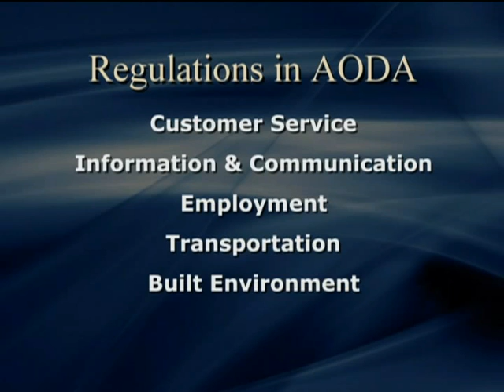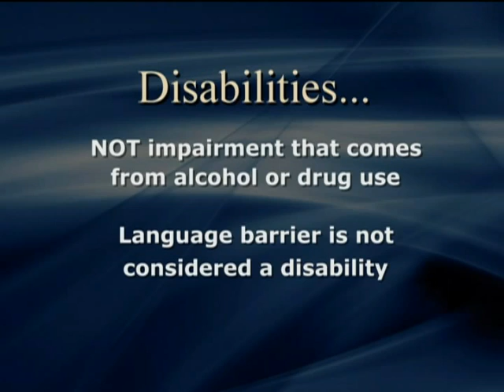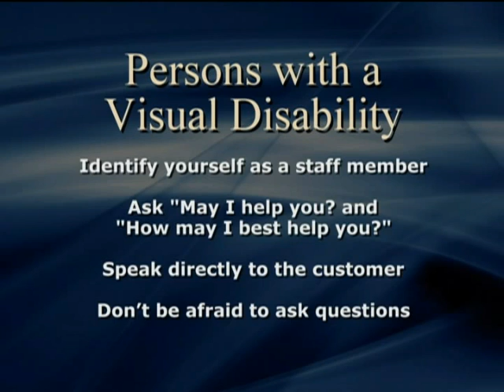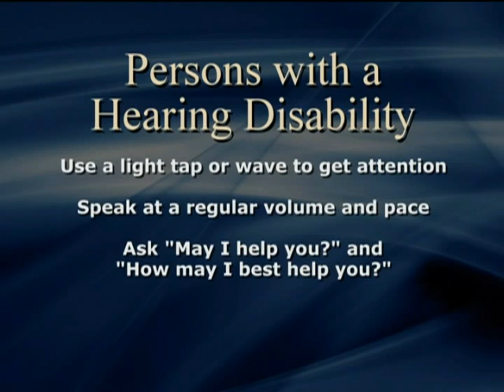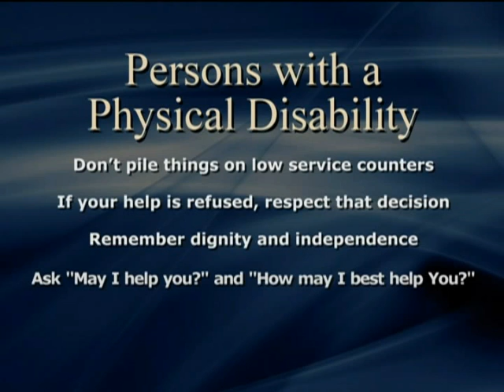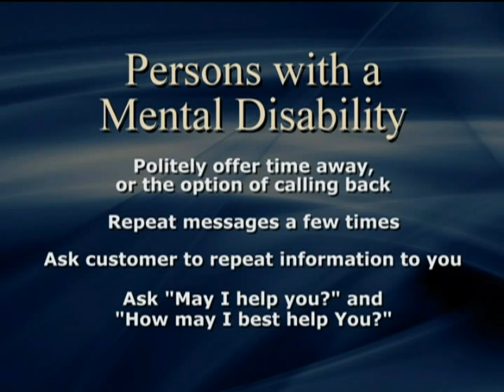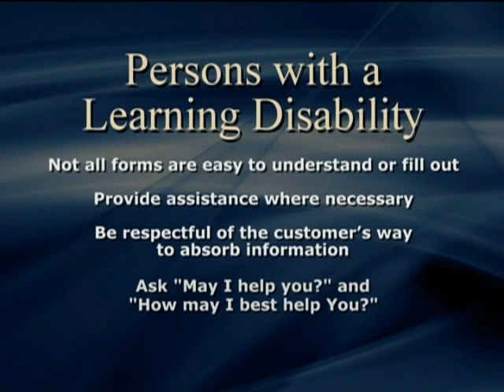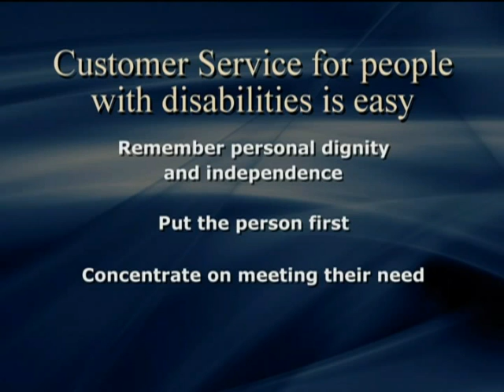Region of York AODA Accessible Customer Service training video standard version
An AODA - Accessible Customer Service training video produced by the Regional Municipality of York and Rogers TV.

Making York Region Accessible
York Region has a strong history of making our services, facilities and programs more accessible for our residents and visitors who have disabilities. Explore what is happening across York Region to create a strong, safe and caring community that all people can be part of and enjoy.